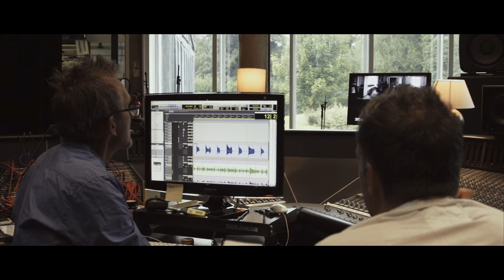FITKIN - Behind the scenes at Real World Studios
The two albums, Veneer and Vamp, as recorded at Real World Studios are out now!

First conceived nine years ago and recorded over two weeks at Peter Gabriel's Real World Studios in Wiltshire in August, its a delight to present the Fitkin Band Album.

Filmmaker - Ryan Sharpe
Copyright: Fitkin 2016